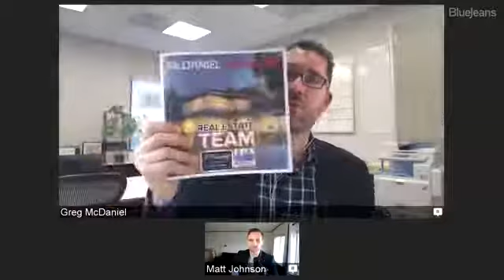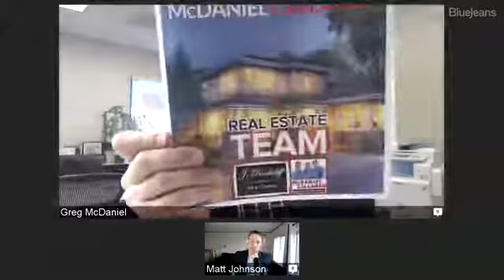A New Year And New Tips To Crush The Real Estate Market This Year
Takeaways + Tactics

You must like the area you’re selling in because it will come through in your prospecting.

Start your prospecting with your database, so you don’t have to overcome the personal trust barrier.

Turnover rate = total number of homes in a farm, divided by total number of homes sold in that farm over the last year.

Success in the luxury market depends on your willingness to spend or charge more on the front-end to have great videography, photography and staging.
We also talked about;
-The three aspects to consider for door knocking
-Turnover rate and how it influences your results in farming
-Market dominance and finding an area that doesn’t have high competition
-Low, medium and high price markets and how they feed into each other
-How to build up your name recognition to get trust
-How to stop letting the numbers hinder you in luxury real estate
Getting a winning offer comes down to building trust so that a client believes in what you say. In farming, you do this by showing community knowledge and expertise. You make that even more successful in a high turnover location that doesn’t have a dominant agent or team. Most importantly, you must like the area so your interest, passion and knowledge oozes in your communication.

Featuring our live Google Hangout series Real Estate Uncensored, which gives our best real estate marketing tips, strategies for prospecting, lead generation and cold calling, and negotiation tactics to close the deal.